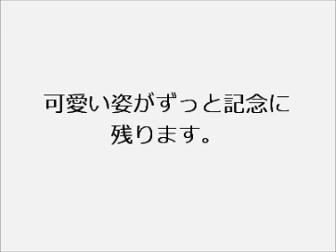ペットの画像を絵画調に加工します！まるで肖像画？！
ワンちゃんと飼い主さんが喜ぶペットグッズのご紹介。

写真を絵画調にするサービス。犬のしつけ。ワンちゃんの手作りお洋服。
ワンちゃん食レシピ。お手入れ用品など、おすすめグッズを集めてあります。

トイプードル　チワワ　ダックスフンド　ＭＩＸ　ポメラニアン　シーズー　マルチーズ　ラブラドール　ゴールデンレトリーバー　ダルメシアン　犬の可愛い映像　犬のしっぽ　犬のいねむり　犬の遠吠え 柴犬　子犬　犬　ワンちゃん　可愛い　カワイイ　ミニチュアダックスフンド ペット大好き　激カワ　ポメラニアン　ボーダーコリー　dog ドッグ